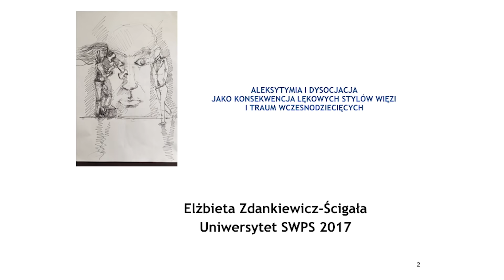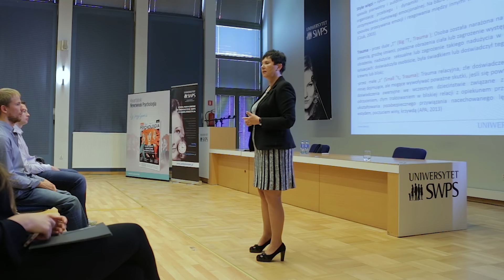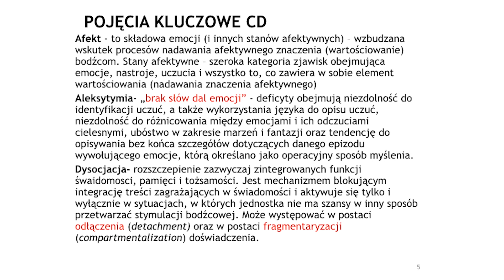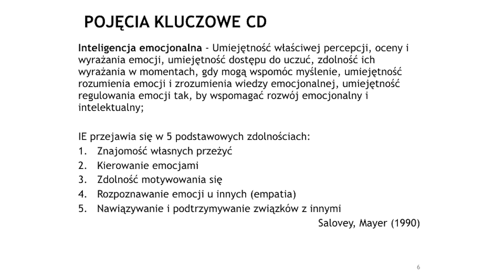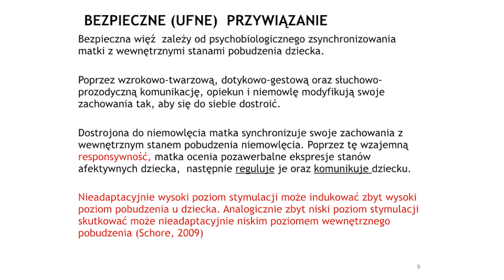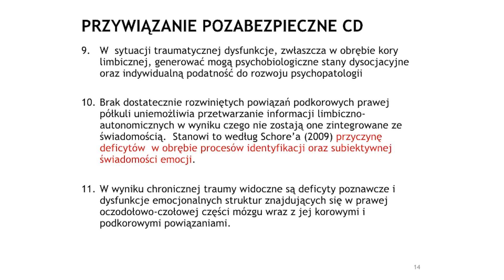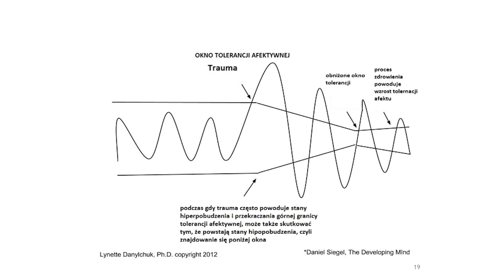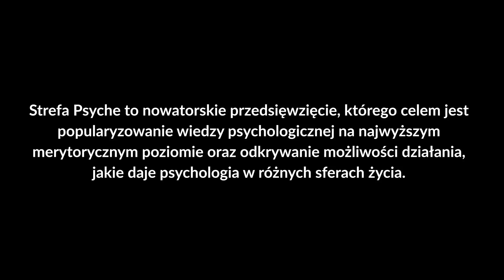Trauma wczesnodziecięca i lękowe style więzi - dr Elżbieta Zdankiewicz-Ścigała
Jak rozpoznać kiedy mamy do czynienia z normalną reakcją na nienormalną sytuację? Jak dzieci i dorośli radzą sobie ze skutkami traumy? Kiedy możemy mówić o zaburzeniach po traumie? U kogo szukać pomocy, kiedy skutki traumy dezorganizują życie? O aleksytymii, czyli skłonności do „emocjonalnej ślepoty” oraz zaburzeniach dysocjacyjnych opowiada dr Elżbieta Zdankiewicz-Ścigała, psycholog i terapeuta z Uniwersytetu SWPS, autorka książki „Aleksytymia i dysocjacja jako podstawowe czynniki zjawisk potraumatycznych”.

Wykład dotyczy analizy procesów psychicznych występujących w trakcie radzenia sobie ze skutkami traumy. Słuchacze dowiadują się kiedy pamiętanie o przeżytej traumie może być ważną kotwicą, która – kiedy zaczynamy się zapędzać – przywraca nam system wartości, koryguje nasze zapędy i wskazuje, że w życiu najważniejsze jest... życie, a kiedy staje się trudnym do przyswojenia i przytłaczającym doświadczeniem, które kładzie się cieniem na całe późniejsze życie.
Zostały omówione wyznaczniki tych bardzo złożonych i bolesnych procesów: aleksytymia, czyli skłonność do „emocjonalnej ślepoty” oraz dysocjacja, czyli tendencja do „odłączania” się w sytuacjach potencjalnie traumatycznych.

O prelegentce:
dr Elżbieta Zdankiewicz-Ścigała - psycholog, dr nauk humanistycznych. Pracuje na Uniwersytetu SWPS w Warszawie. Autorka artykułów i książek naukowych z zakresu uwarunkowań rozwoju psychicznej reprezentacji emocji w normie i patologii (aleksytymii) oraz zaburzeń po stresie traumatycznym. Realizuje projekty badawcze w obszarze wpływu traum na rozwój PTSD i innych zaburzeń związanych z konsekwencjami traum złożonych. Kieruje autorskimi studiami podyplomowymi na Uniwersytecie SWPS: Psychologia Kryzysu i Interwencji Kryzysowej oraz Psychotraumatologia.

Od kilkunastu lat nieprzerwanie zajmuje się praktyką kliniczną, specjalizując się w psychoterapii osób, które doświadczyły traum złożonych. Jest członkiem między innymi, Polskiego Towarzystwa Psychologicznego i European Society for Traumatic Stress Studies.

O projekcie:
Strefa Psyche Uniwersytetu SWPS to nowatorskie przedsięwzięcie, którego celem jest popularyzowanie wiedzy psychologicznej na najwyższym merytorycznym poziomie oraz odkrywanie możliwości działania, jakie daje psychologia w różnych sferach życia zarówno prywatnego, jak i zawodowego. Chcemy ukazywać praktyczne zastosowanie wiedzy psychologicznej nie tylko w sferach oczywistych dla tej dziedziny nauki (np. pomocowym, terapeutycznym), ale również w sektorze biznesowym oraz zaawansowanych, nowoczesnych technologiach.